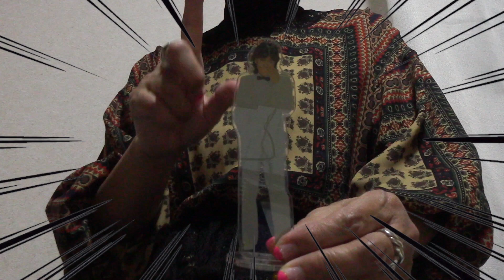沢田研二❤️ジュリー✨ソロデビュー50周年記念ライブ参戦決定記念⭐️ウクレレ弾き語り「巴里にひとり」〜MON AMOUR JE VIENS DU BOUT DU MONDE〜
今、自分の動画内を検索して
ジュリーの曲でまだフルでやっていないのを
探してアップしていま〜す♪